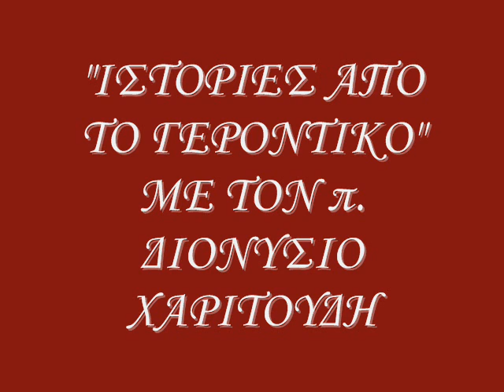15η ΕΚΠΟΜΠΗ "ΙΣΤΟΡΙΕΣ ΑΠΟ ΤΟ ΓΕΡΟΝΤΙΚΟ"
ΜΕ ΤΟΝ π.ΔΙΟΝΥΣΙΟ ΧΑΡΙΤΟΥΔΗ